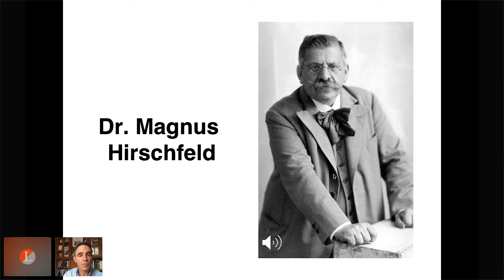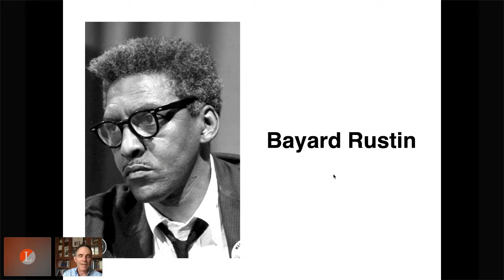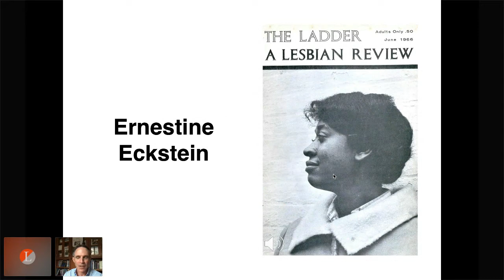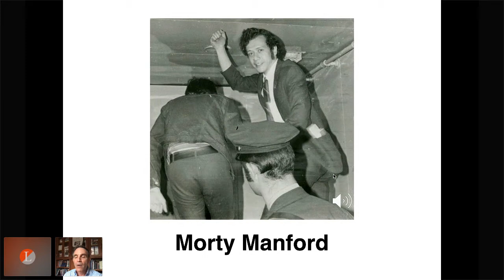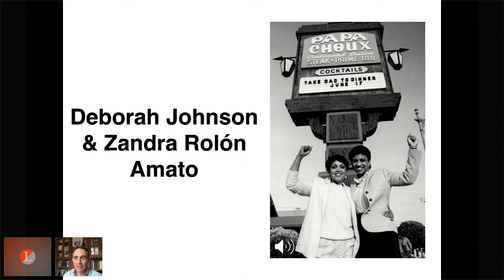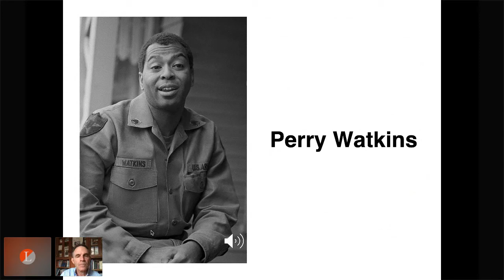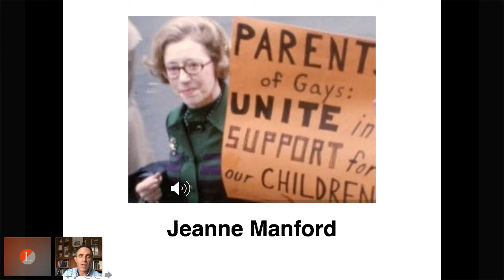5 Eric Marcus of Making Gay History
An audio tour through time to tell the largely hidden history of the LGBTQ civil rights movement.  Listen to the voices of known and long-forgotten champions, heroes, and allies, and hear firsthand what inspired them to blaze a trail for LGBTQ equality.